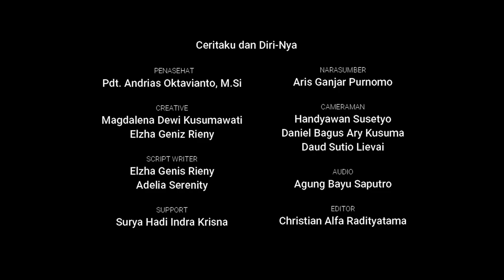Tuhan Yesus, Sumber Terangku "Ceritaku dan Diri-Nya" - Aris Ganjar Purnomo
"Ceritaku dan Diri-Nya"
Sebuah kesaksian dari seorang musisi yang meninggalkan dunia gelap untuk menjadi manusia baru seturut kehendak Tuhan

Tuhan memberkati
Song
Verse One - Dream Layer

KAU - Aris Ganjar Purnomo